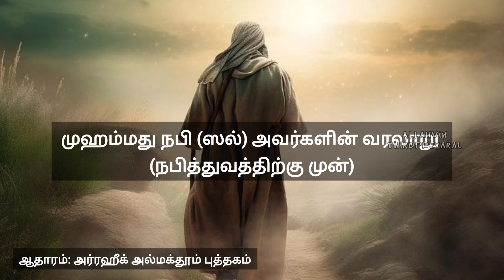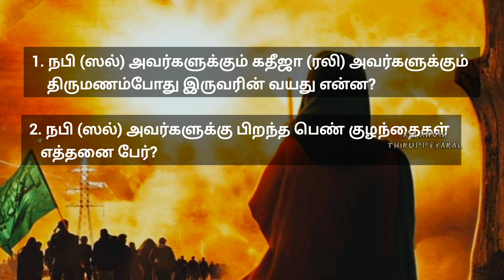முஹம்மது நபி (ஸல்) அவர்களின் வரலாறு | நபித்துவத்திற்கு முன் | History of prophet Muhammad in Tamil